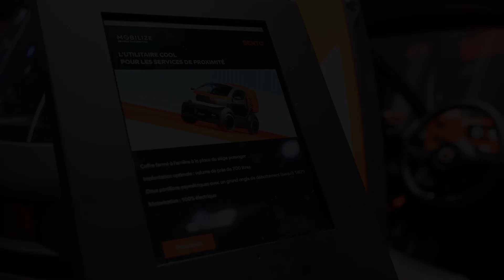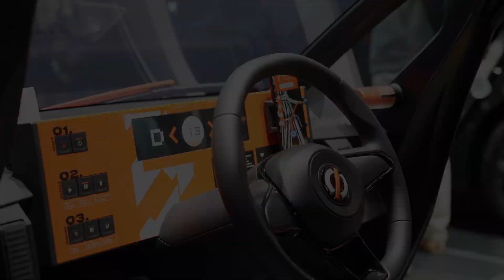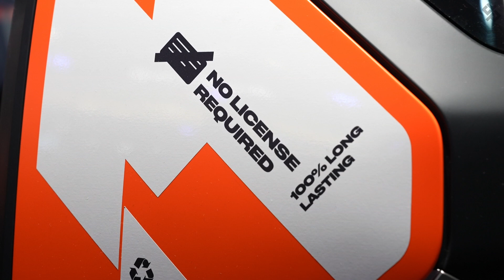2023 Mobilize Duo two-seater quadricycle - 100 % electric